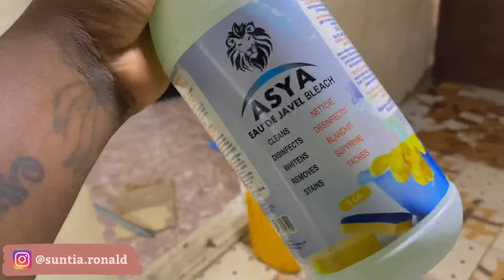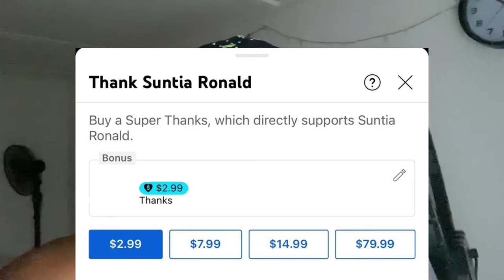Living Alone Diaries | Fixing, Raw House Tour, Deep Cleaning + Painting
Hi and welcome to my new home❤️🥰